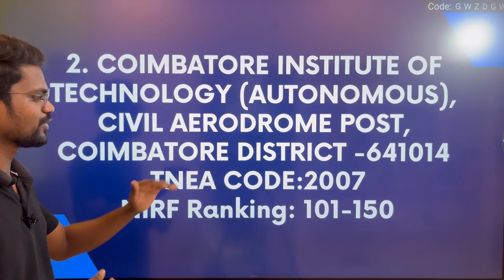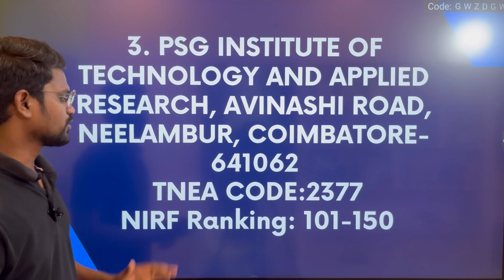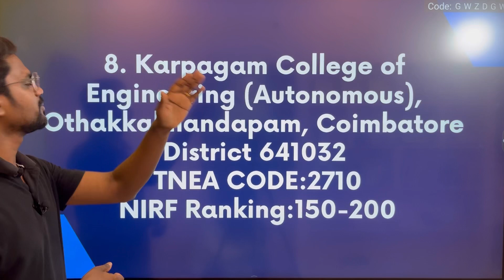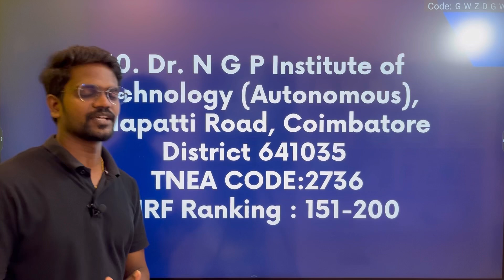Top 10 Engineering Colleges|Coimbatore Region|TNEA 2024|Choice Filling|Tricks|Tamil|Muruga MP#tnea